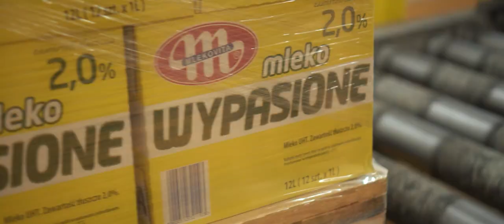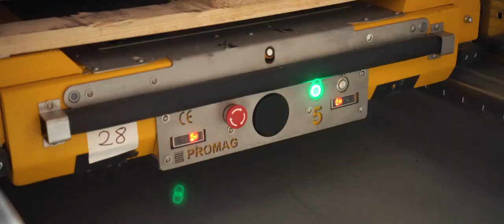System gęstego składowania z platformą AutoMAG Shuttle PROMAG w firmie MLEKOVITA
Jest to kolejna w ostatnim czasie realizacja systemu AutoMAG Shuttle w firmie Mlekovita. System ten bardzo dobrze sprawdza się w magazynach produktów FMCG, które posiadają określony termin przydatności do spożycia. Zarządzanie odbywa się zgodnie z zasadą LIFO. W jednym kanale regałowym znajduje się partia towarów o takim samym terminie przydatności do spożycia. AutoMAG Shuttle przyczynia się do znaczącego zwiększenia wykorzystania dostępnej przestrzeni magazynowej względem standardowych regałów paletowych rzędowych.